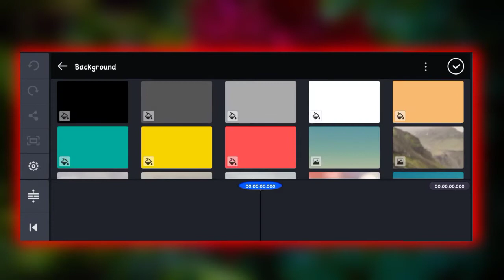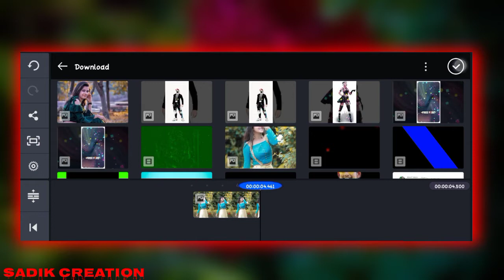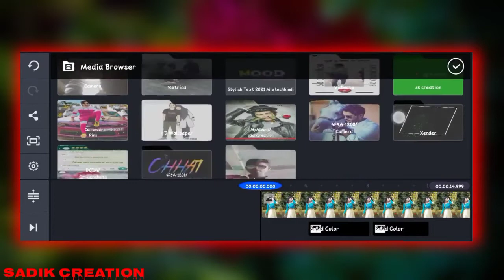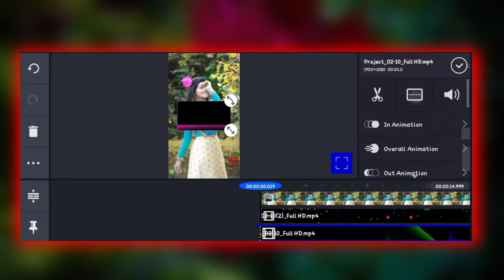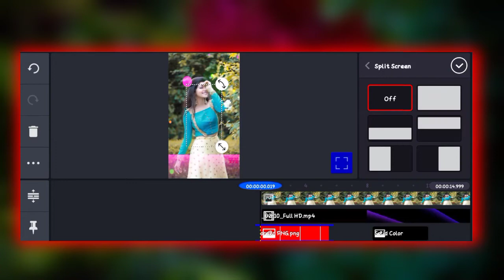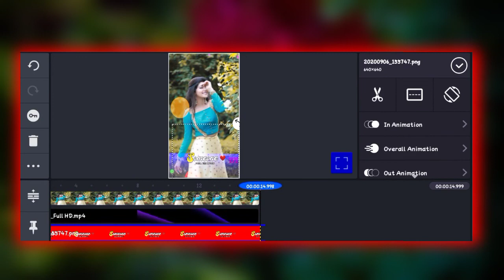kinemaster video editing | kinemaster new video editing | kinemaster new trending video editing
all metreals link   -

kinemaster,
light effect status editing,
light effect,
kinemaster full screen status,
kinemaster template,
kinemaster status editing,
kinemaster editing,
kinemaster tutorial,
kinemaster new effect,
kinemaster,
video editing,
kinemaster editing,
kinemaster tutorial,
trending video editing in kinemaster,

WhatsApp status kese bnaye |
Status kese bnaye | kinemaster| attitude status kese bnaye|

About -  dosto is video me btaya gya hai ke aap kese new WhatsApp status video create kar sakte hai

Status kese bnaye | kinemaster| sadik creation

WhatsApp status kese bnaye kinemaster se

Status video kese bnaye

status making in kinemaster

Full screen status  kese bnaye

Kinemaster se status video kese bnaye

Kinemaster se full screen WhatsApp status kese bnaye

Kinemaster se best WhatsApp status kese bnaye

1 - kinemaster video editing
2 - avee player template new
3 - kinemaster video editing
4 - kine master video
5 - kinemaster effect
6 - kinemaster new video editing
7 - kinemaster new editing video
8 - kinemaster new trending video editing
9 - New status editing kinemaster
10 - new trending kinemaster video editing
11 -  status making
12 - status video editing kinemaster

 Bina likhe WhatsApp status kese bnaye

Bina likhe likhne Wala status kese bnaye

How to make birthday WhatsApp status

How to make all lungguge status in kinemaster

visualizar # avee_player_template_download
new_avee_player_ template